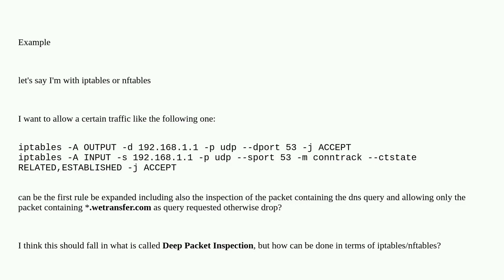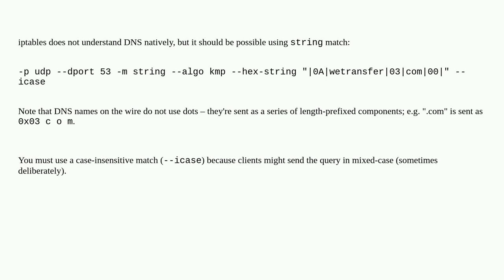Block with firewall a dns request containing a certain query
A special thanks goes out to the community

  networking iptables dns firewall packet